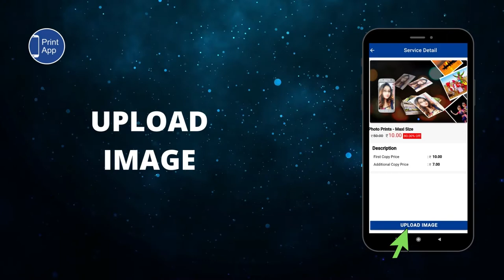GUIDE - Easy Steps To Order Online MAXI Size Photo Prints